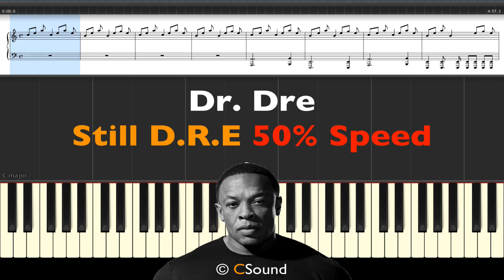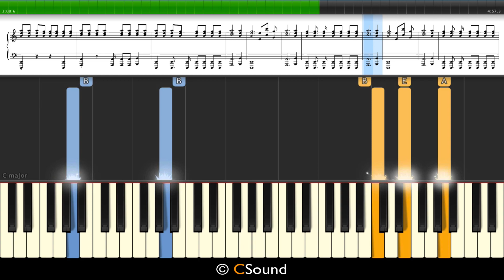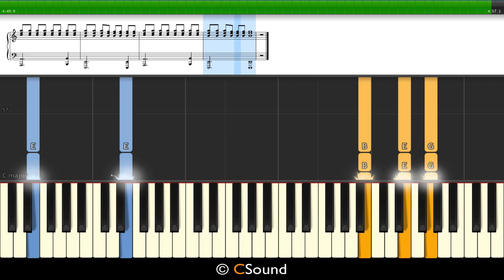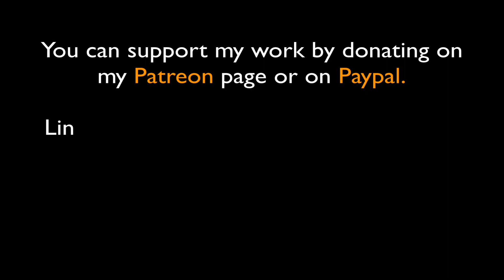Still D.R.E (Dr. Dre) Slow Piano 50% Speed + Sheet Music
I've recorded this 50% speed piano tutorial for learning "Still D.R.E" by Dr. Dre on piano. You can find the normal speed version on the channel. Peace. Lio

💛 SPREAD THE LOVE & JOIN CSOUND